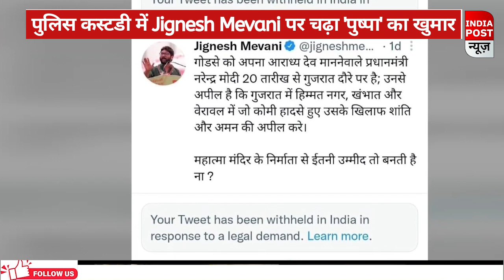पुलिस कस्टडी में Jignesh Mevani पर चढ़ा 'पुष्पा' का खुमार, इशारों-इशारों में कहा,. 'मैं झुकेगा नहीं.'